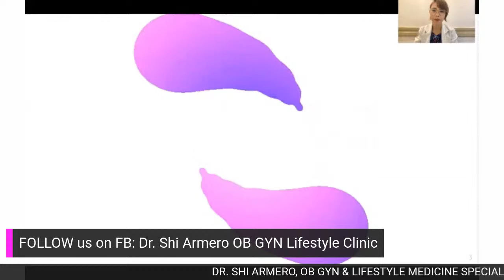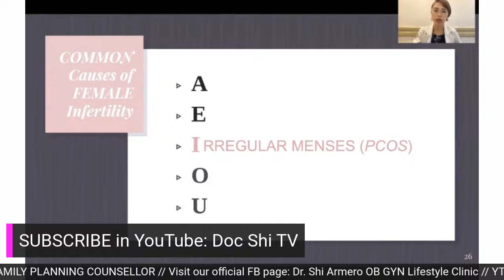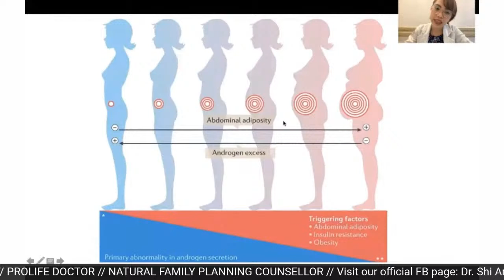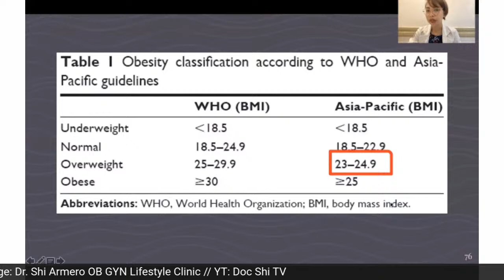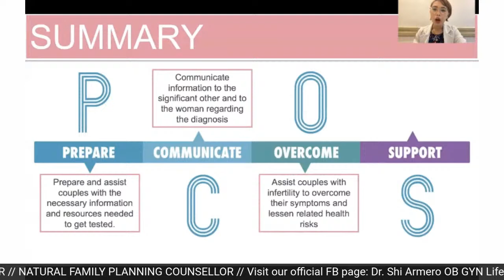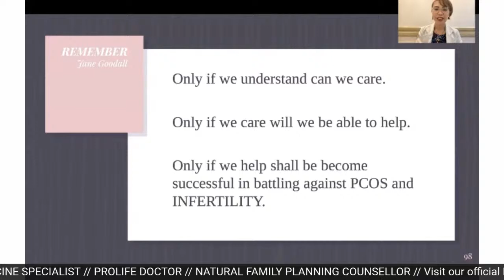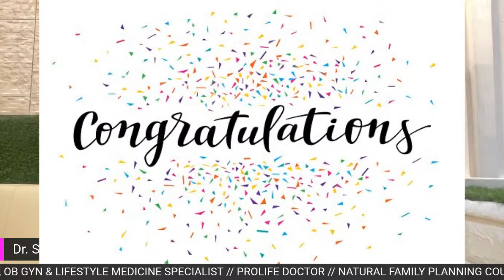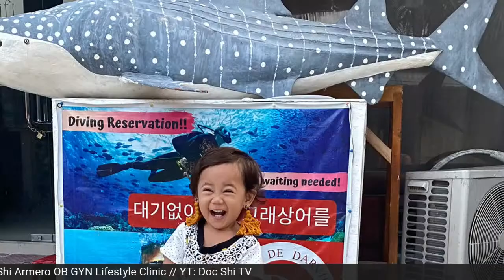DANGPANAN EP. 7: INFERTILITY and PCOS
The 2 most common concerns Filipinas have these days. I lectured this topic in one of the Philippine College of Lifestyle Medicine's webinar (last April 13), however, it was meant for physicians. This time, I'll do it for you, your sister, your relative and/or neighbor. This might be the lecture that you need. Spread the news and see you this Saturday, April 17, 2021, 4pm during our weekly date in DANGPANAN!